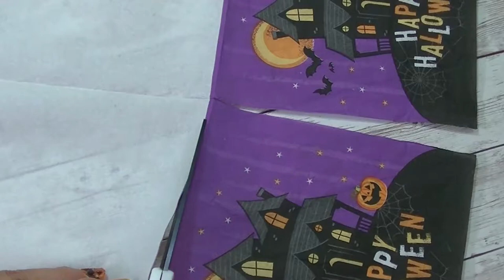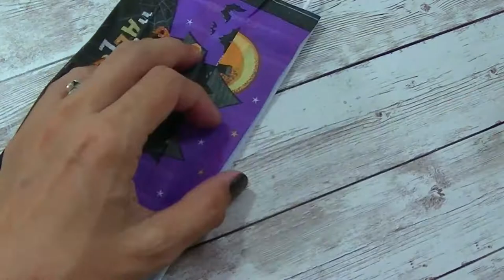💀5min Halloween Surgical mask Tissue cover💀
☆ Surgical Mask Tissue Cover using Paper Template:
★ Material（材料）
　　Dollar Tree  (1ドルストア)
　　　・Paper Napkins
　　    ・School glue (disappearing purple)
★Craft tools
　　　・Scissors